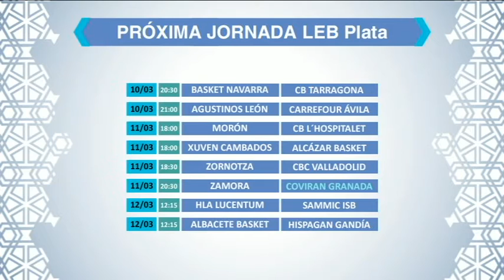GRANADA AL DÍA - Deportes - 1ª Parte - Viernes 10 de Marzo de 2017